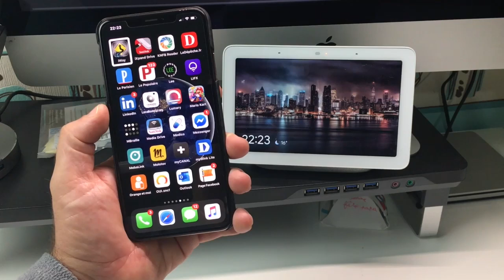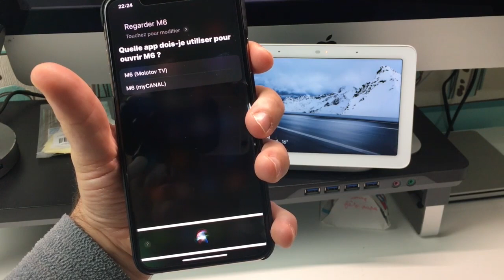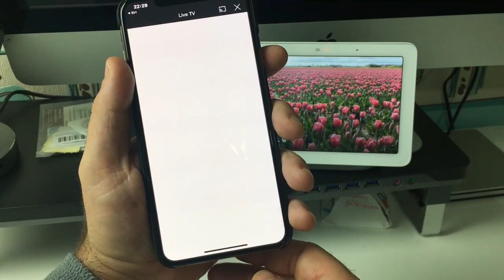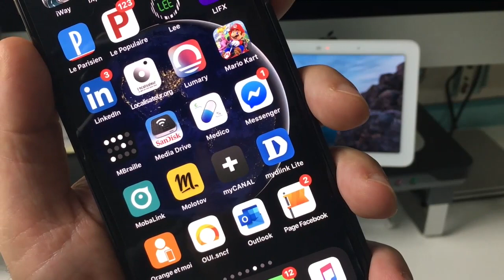Astuce iOS 12 Et 13 Sur iPhone Lancer Vos Chaînes Télé Avec Siri Sur Molotov Ou My Canal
Quel Délire de pouvoir lancer vos chaînes préférée avec Siri sur votre iPhone. Avec la nouvelle version iOS 13 et ses nouvelles fonctions lancer la télévision vocalement sur son iPhone n'a jamais été aussi simple Sur Molotov ou My Canal Regarder vos Chaînes Partout et ceci très rapidement. Demander regarder M6 et faite votre choix d'applications pour lancer votre émission.